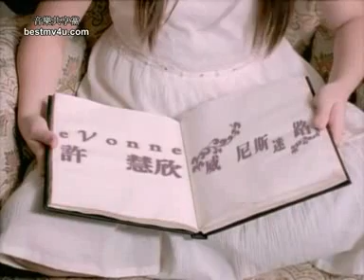許慧欣 威尼斯迷路